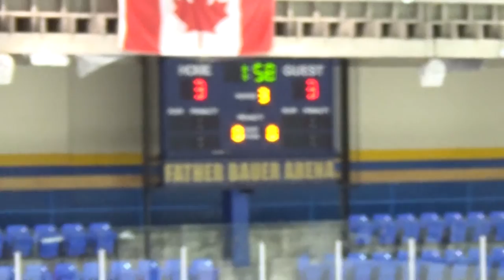Nov 19 2016, BMHA A3 (white) at Vancouver Thunderbirds A4 (blue), Father Bauer Arena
BMHA A3 (white)
at
Vancouver Thunderbirds A4 (blue),

BMHA A3
31 Nick J (Goalie)
01 Carter T (Backup Goalie)

07 Marko C
10 Jacob C
06 Josia C (A)
16 Tyler G
02 Peyton J
17 Jaden K (A)
11 Harrison L
12 Adam L
14 Luc P
08 David S
18 Amadeo S
19 Chase V
09 Ryan W (A)

HC Ken Guthrie
AC Balint Orban
AC Jack Wong
HCSP Andrew Seto

VTMHA A4
01 Robert J (Goalie)
12 Sebastian A
07 Jadon C
08 Ryan C
03 Logan D
14 Jack E
15 Iordanis I
19 Jeffrey J
10 Matthew K
13 Aidan Ma
02 Harry M
18 Aidan Mu
11 Brandon P
16 Cohen S
06 Luca T
09 Max V

HC Doug P
AC Bruce S, Mark D, Ulf V
Mgr Ann M